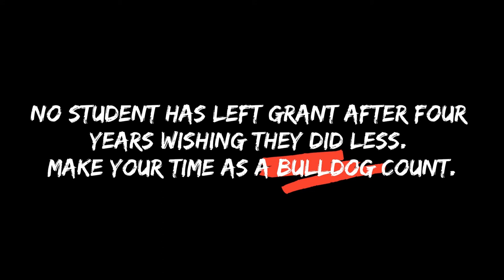Being a Bulldog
Welcome to Grant Community High School! Whether you are looking to join a sport, get involved with a club activity, or just want to enjoy high school, Grant has everything you need to make your four years a time to remember. No student has ever left Grant after four years wishing they did less, so take the step and push yourself to get involved wherever you can.